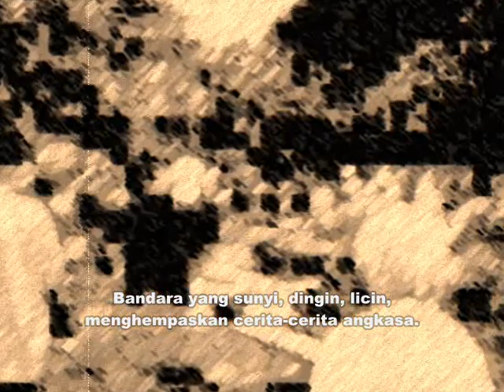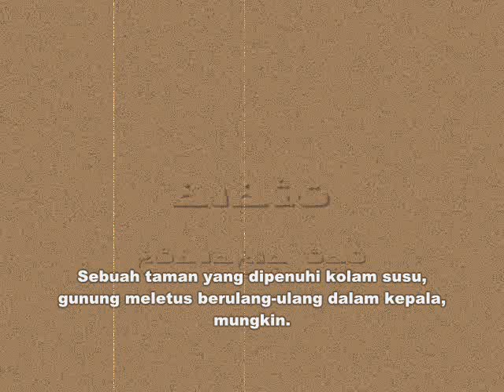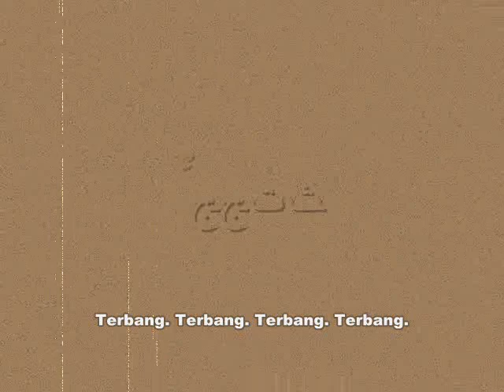Sajak Sebuah Perjanjian di Bandara.wmv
An Agreement in Airport

Poem T.Wijaya

In this airport, mortality coming. Have never go. He is as painting in plane body which have never completed. Always delivers plunging in thought at injuring estimations.

I see plane. Full of fright.

Quiet airport, cool, smooth, dashs down space storys. What is it at the opposite of sky? a garden fulfilled by milk pool, mount erupts repeatedly in leading, maybe. No. Maybe. No. Maybe. Nothing that returns from back of sky.

I touch plane. Full of fright.

In this airport, cloud always laps plane glass. Our young blue or pale faces paint. An agreement.

This morning, they poor returns to flying. Flies. Flies. Flies. Flies. An agreement.

Music ROSA MYSTICA (GERMANY) By Kitaro